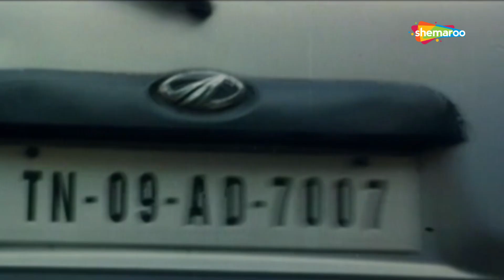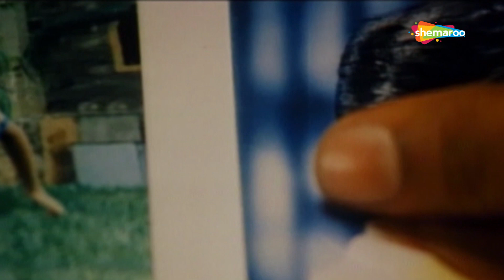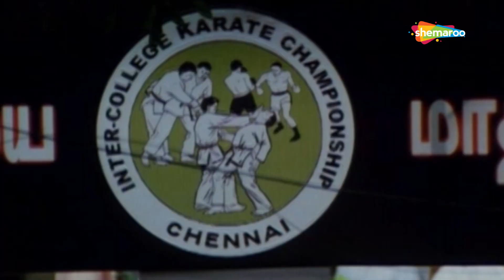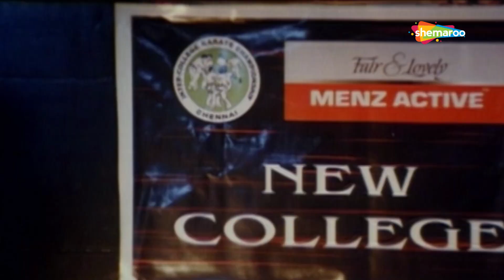R. Madhavan और Vadivelu का ये Comedy Scene ज़रूर देखे My Dear Big B (2007) (HD) - Part 4 | Bhavana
Movie Name - My Dear Big B (2007)
Star Cast - Bhavana, Madhavan, Prakash Raj
Director – Bhalashekharan
Producer – Rajesh Ahuja, Sanjesh Ahuja
Music Director – Sawan Kumar Sawan
Writer - Bhalashekharan
Lyrics - Sawan Kumar Sawa

Deepika (Bhavana) is an arrogant rich girl. A medical college student, she dictates terms at the college. Sister of local don Kasi (Prakash Raj), she is feared by students, professors and even the Dean of the College. Enter Aarya (Madhavan), a final year student who comes to Chennai Medical College from Coimbatore. A soft-spoken Aarya runs into Deepika. They develop cold shoulders. In a fit of rage, she kidnaps Aarya's sister. But Aarya faces her challenges daringly. However, she soon falls in love with him. But he is not ready to marry the sister of a ruffian. Kasi and Deepika put pressure on Aarya to become a rowdy so that Aarya's status is equal enough as Kasi's status so that Aarya can marry Kasi's sister Deepika.